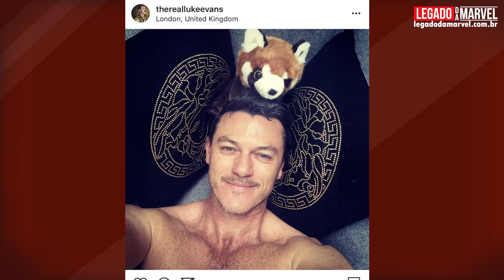VEJA O UNIFORME INÉDITO DA CAPITÃ MARVEL NO ULTIMATO! | Marvete News #319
POR MOTIVOS DE SEGURANÇA: OS COMENTÁRIOS NO CANAL ESTÃO DESATIVADOS, PARA A SUA PRÓPRIA SEGURANÇA!

VEJA O UNIFORME INÉDITO DA CapitãMarvel em VingadoresUltimato!

ASSISTA O NOVO COMERCIAL DE VINGADORES: ULTIMATO!

O ATOR LUKE EVANS FOI ESCALADO COMO STARFOX EM OS ETERNOS? SAIBA MAIS!

Fala, Marvetes!
O MarveteNews traz sempre as principais notícias da semana de maneira direta para lhe manter informado!